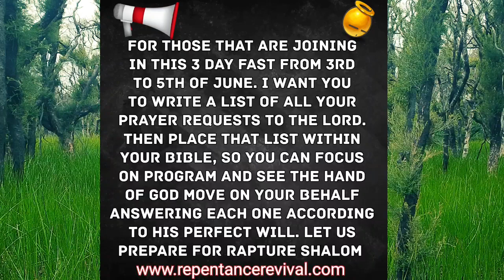DAILY PROPHETIC UTTERANCE "ANOINT OUR EYES, EARS AND MOUTHS LORD" PASTOR ROBERT CLANCY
DAY 2 OF 3 DAY JUNE CORPORATE FASTING PROGRAM 3RD-5TH OF JUNE